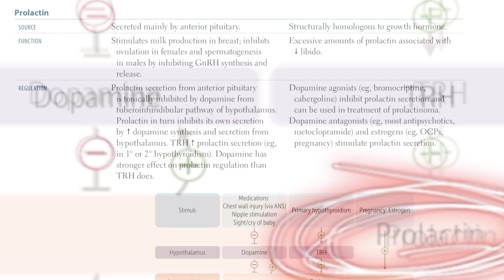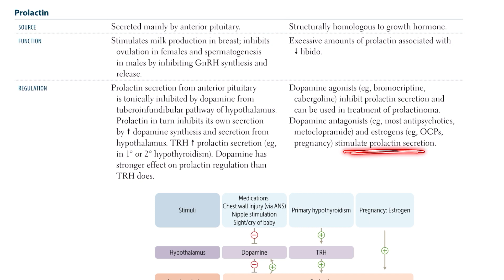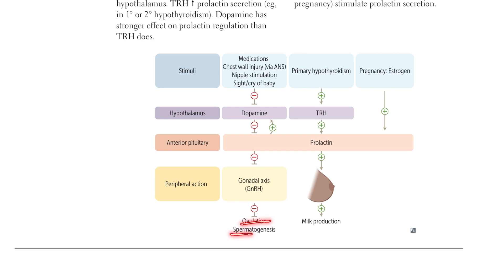Prolactin hormone, source, function and regulation in Urdu/Hindi in first aid for USMLE step 1